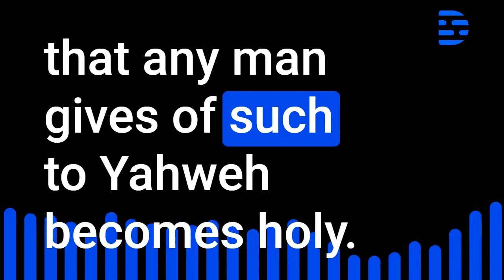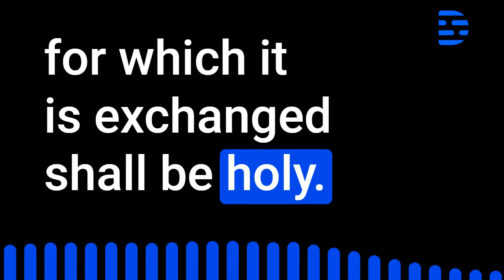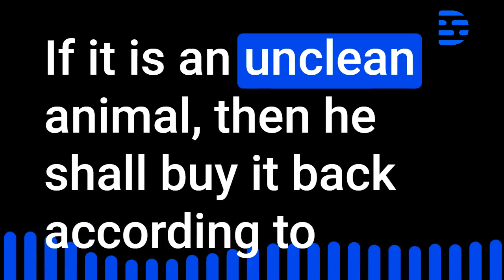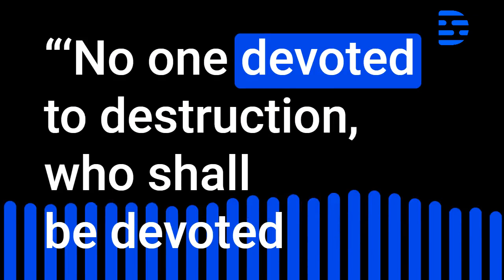Leviticus Audio Bible Chapter 27